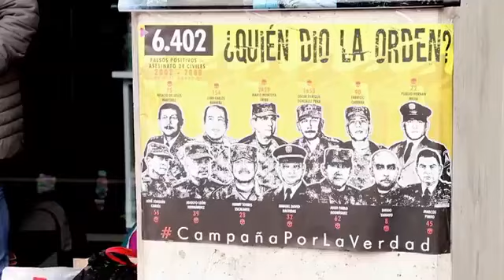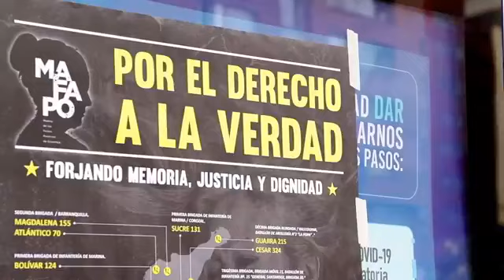Cuando el fútbol es cortina y olvido. Memorias EnDiálogo